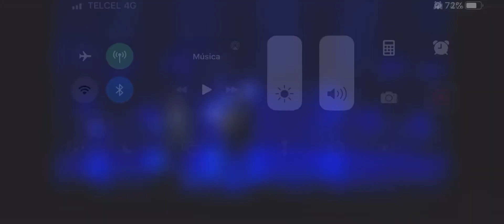esoymasAF homenaje a Joan Sebastian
esoymasAF homenaje a Joan Sebastian recaudará fondos para artistas en crisis